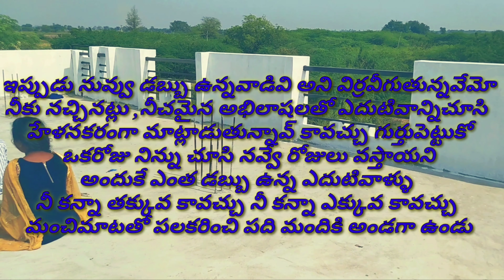MAN v/s. MONEY